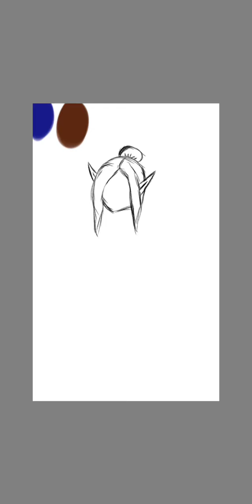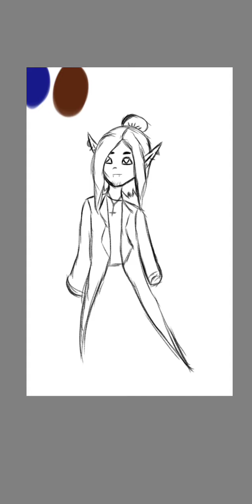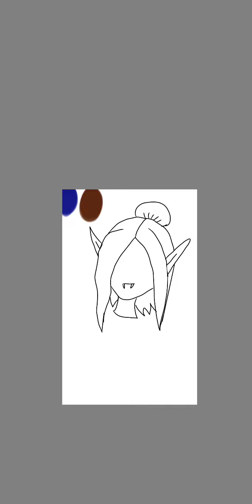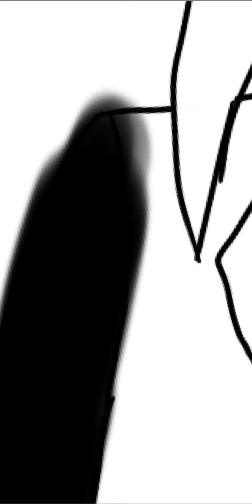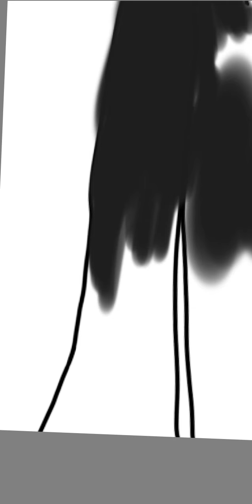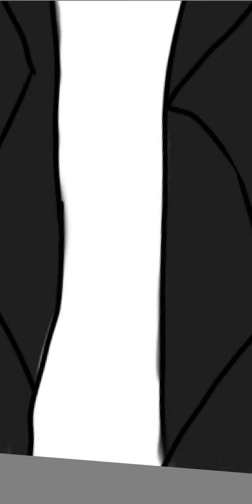oc speed draw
this is my poc vampire oc Zamed, Zamed is gender fluid and uses he/they/she pronouns

also due to technical issues the footage of the first half half of the drawing process got lost